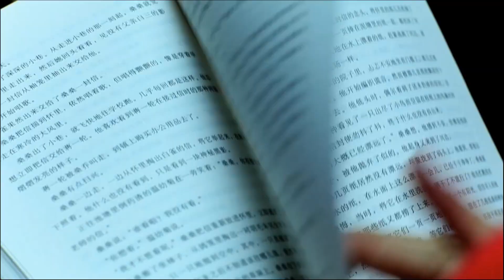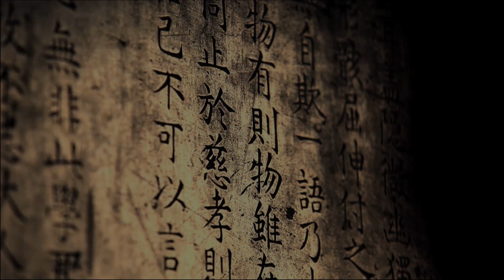2022，北京欢迎你